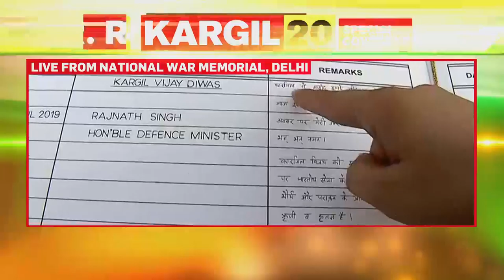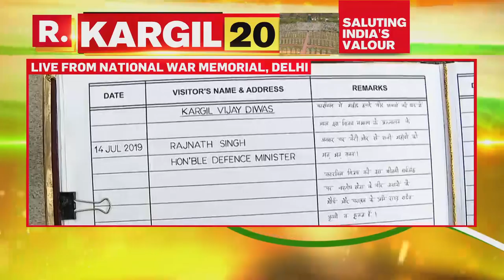Defence Minister Rajnath Singh Leaves A Moving Message For The Families Of Kargil Martyrs